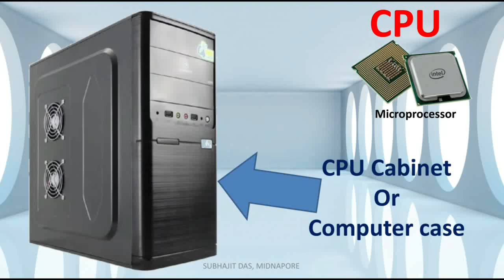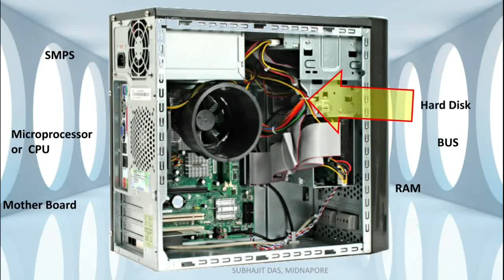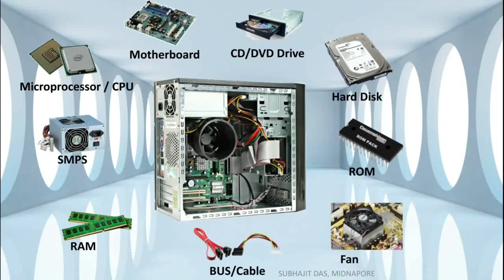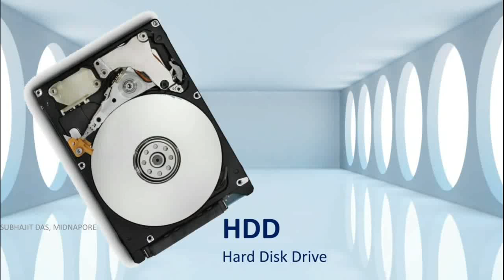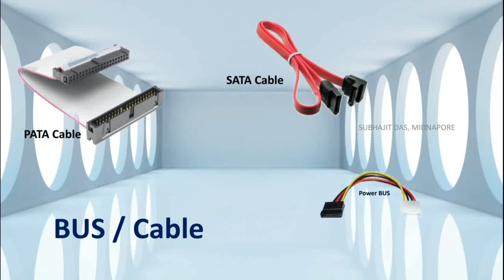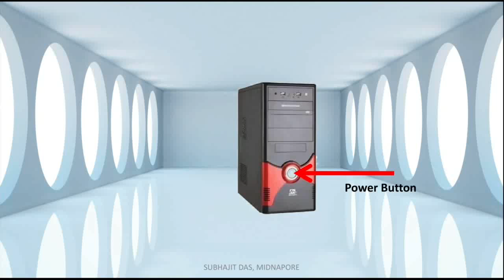Parts of CPU || Inside CPU Cabinet || সি পি ইউ এর বিভিন্ন অংশ || Basic Computer Class in Bengali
Which we called CPU & which is main CPU
Microprocessor or CPU
RAM ROM
Hard Disk
BUS
Mother Board Ports Slots
Graphics Card LAN Card Sound Card
SMPS

Thanks students, Contact with me through comments